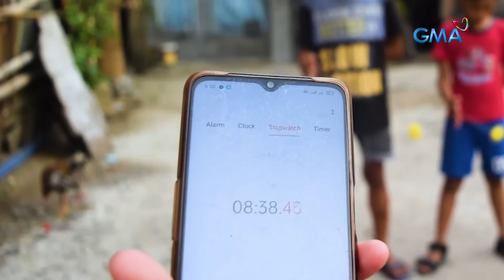Bata, nagkapasa-pasa ang braso dahil sa laruan na lato lato?! | Kapuso Mo, Jessica Soho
Sa Caloocan City, ang patagalan sa pagpapatunog ng lato-lato, idinadaan sa kompetisyon! Ang isang bata, ang paglalaro nito, umabot ng halos isang oras! Pero may pagkakataon din na ang lato-lato, nauuwi sa disgrasya! Ang isang anim na taong gulang na bata kasi, nagkabukol at nagkapasa-pasa dahil sa paglalaro nito! Panoorin ang video.